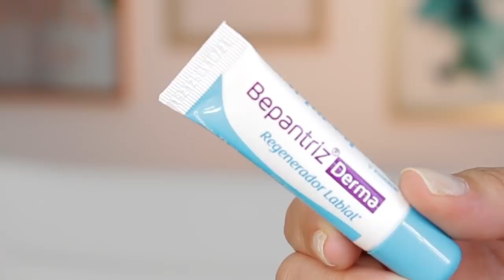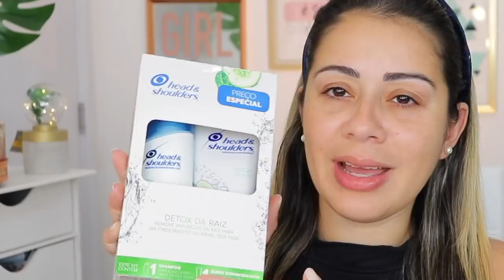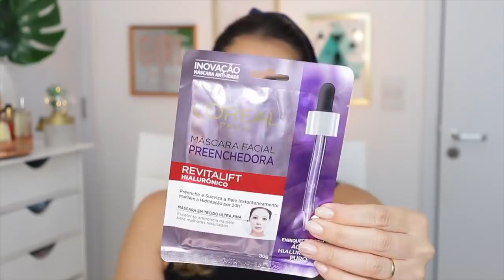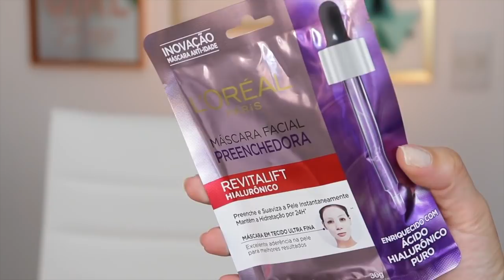Novidades de farmácia | máscara loreal, pantene bambu, esponja Ricca ...